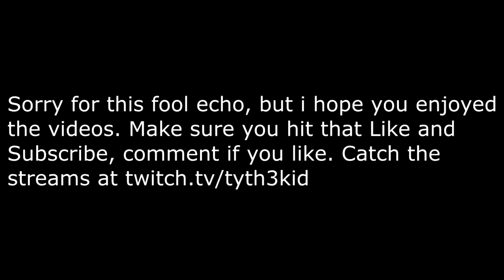Lost My patience With My Teammates...